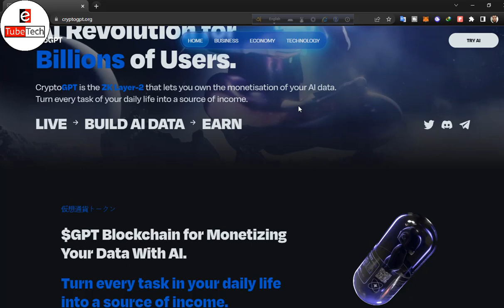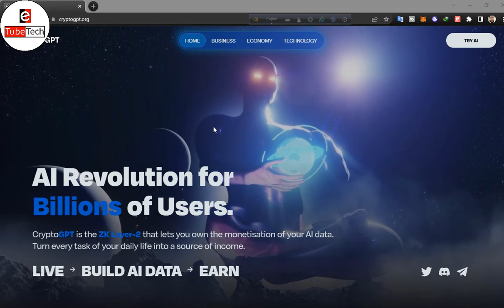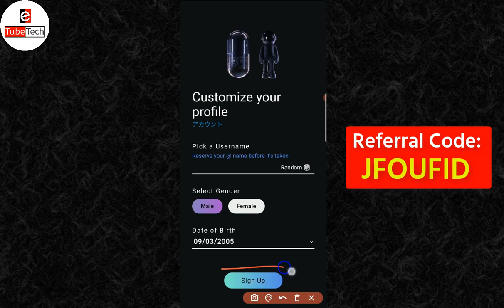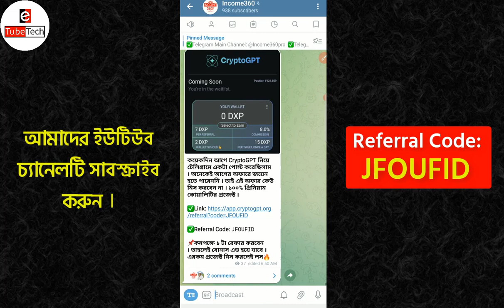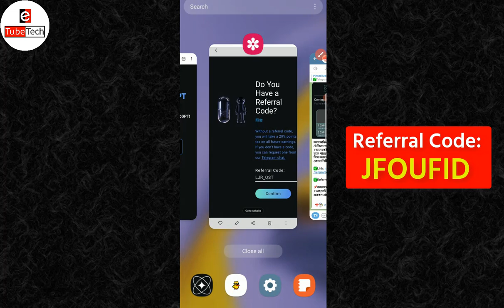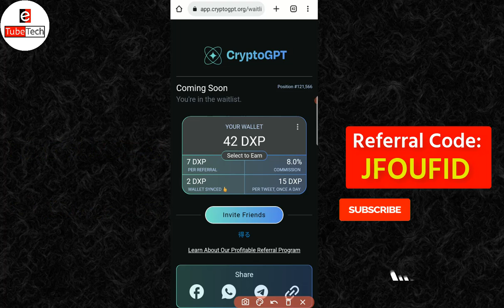CryptoGPT Airdrop Offer | খুবই ভালো প্রজেক্ট, কেউ মিস করবেন না! | CryptoGPT Airdrop 2023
CryptoGPT is the ZK Layer-2 that lets you own the monetization of your AI data. It allows users to use the protocol's music, lifestyle, dating, travel, and other apps and opt-in to monetize their data. The collected data is packaged and sold in the global data marketplace - a trillion-dollar data market that uses data to build AI models in various industries.